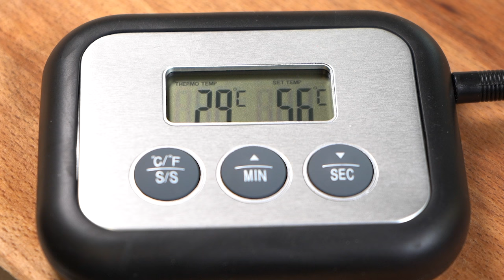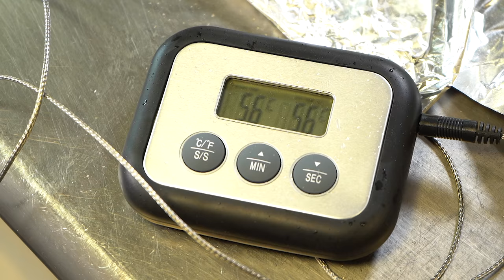Steak, otthon. Gyorsan. Házilag.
Az angus fogalom a steakkedvelők körében!

A Hubertus Bt. Terra Pannonia angus marhahúsa 100%-ban magyar, közvetlenül a termelőktől kerül a fogyasztók asztalára, és nem tartalmaz adalékanyagokat, ízfokozókat és mesterséges színezéket!